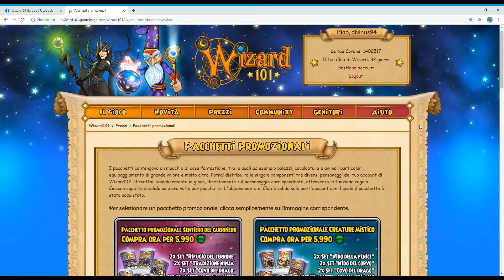Wizard101 "Jewels Bundle"(Pacchetto Promozionale Gioiello)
Giada Salva Vita
+ Elisir Energia Pet (Oliviana della leggenda)
+ 30 giorni di club